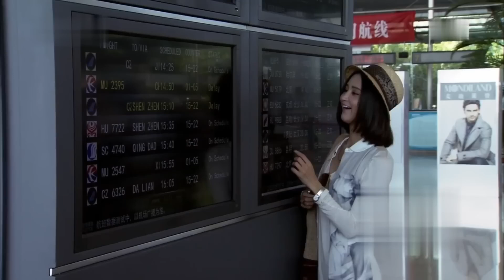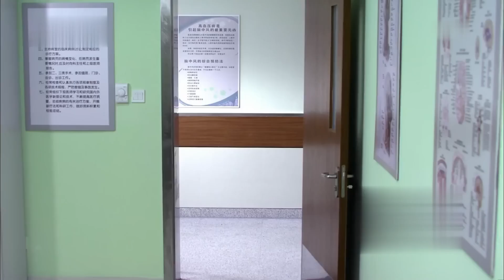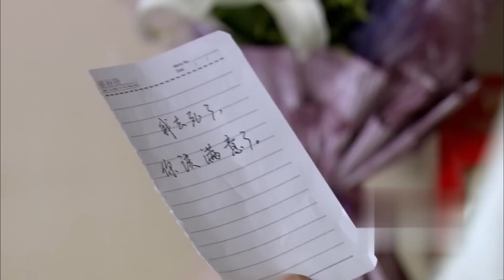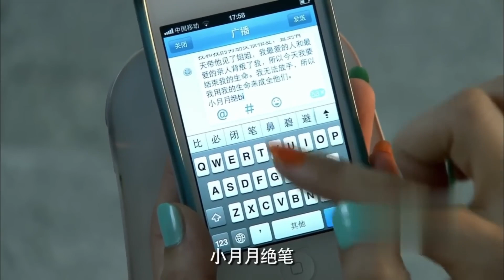MUTLISUB《爱的归路》21：律政佳人张歆艺在失去爱人悲伤之时，却意外卷入邪魅总裁的感情风暴中，两人在这缱绻缠绵的爱恨中找寻爱的真谛（《第二次拥抱》张歆艺、《风吹半夏》李光洁）❤️华语甜剧社